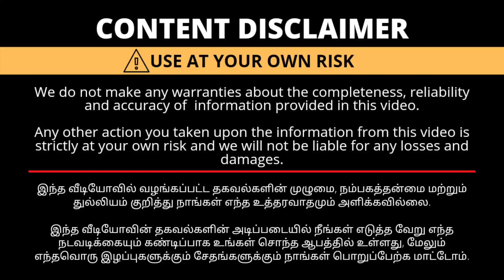ரூ.350 முதல் இளம்பிள்ளை சேலை தயாரிப்பாளரின் நேரடி விற்பனை |உற்பத்தி விலைக்கே ஒரு சேலை கூட வாங்கலாம்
Shop Address :

                           1/A Salem New Main,

                           Santhi Studio Opp

                           Elampillai

                           Salem

Praba_Tex

We offer the lowest price to the bulk customer & wholesaler

Thanks for contact!

TO ADVERTISE YOUR BUSINESS In Kadaiveethi கடைவீதி YOUTUBE CHANNEL 📲 - 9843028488 ( Only WHATSAPP )